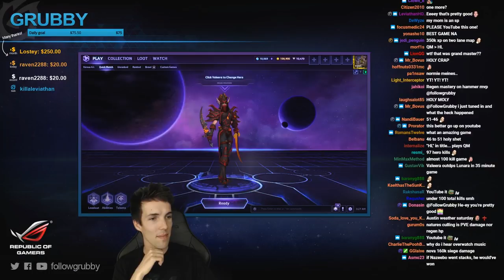Grubby | Heroes of the Storm 2.0 - Valeera - Hammer's Fascination with Boss QM - Braxis Holdout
An epic quick match fiesta where our Sgt. Hammer has a fascination with the Braxis Holdout boss. *Talent Build Below*
 (Game Played 22-August-2017)